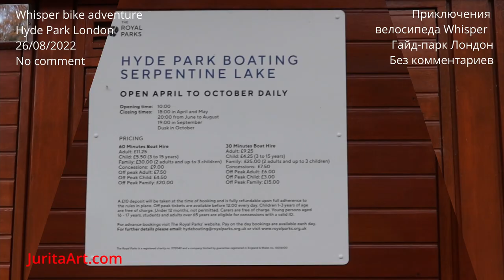bike adventure Hyde Park London Приключения велосипеда Гайд-парк Лондон 26/08/2022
bike adventure - Hyde Park London
(Приключения велосипеда - Гайд-парк Лондон)

#00:00 Buckingham Palace (Букингемский дворец)

#00:00 Green park (Грин-парк)

#00:00 British metropolitan police officers in uniform riding on horseback (Офицеры конной полиции патрулируют в парке)

#00:00 Royal street The Mall (Королевская улица Мэлл)

#00:00 St James's Palace (Сент-Джеймсский дворец)

#00:00 Pall Mall (Пэлл-Мэлл)

#00:00 Homes owned by the British royal family (Дома принадлежат британской королевской семье)

#00:00 Hey stairs.. (Aй.. ступеньки..)

#00:00 I'm driving through Green Park towards Hyde Park (Еду по Грин парку в сторону Гайд парка)

#00:00 Oh là là)) (O-ла-ла))

#00:00 Hyde Park (Гайд-парк)

#00:00 The Household Cavalry - house on the left on the screen (Королевская кавалерия - дом справа на экране)

#00:00 Serpentine Lake (Серпентин - Змеиное озеро)

#00:00 Serpentine Boating Lake (Серпентин - Змеиное озеро - катание на лодках)

#00:00 Home on the same route) (Домой по тому же маршруту)

#00:00 Home on the same route) (Домой по тому же маршруту)